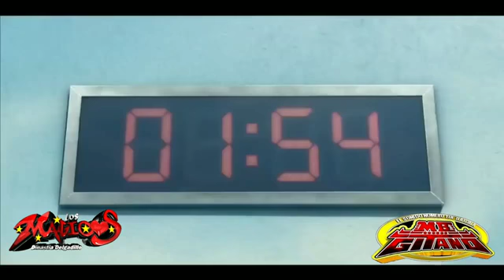la cumbia del juego del calamar con el grupo los. májicos